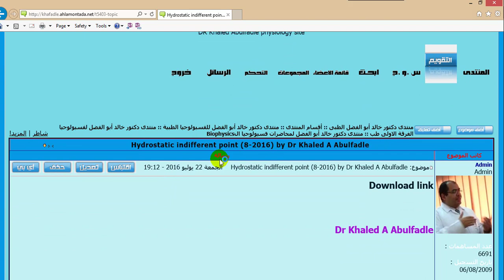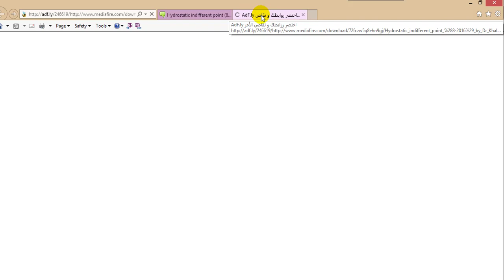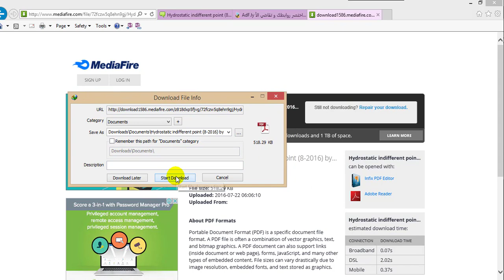How to download a file from Dr Khaled Abulfadle Physiology Site (2-2017)? by Dr Khaled A Abulfadle